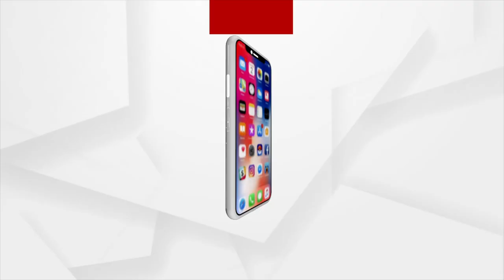ଅର୍ଗସର ମହାପ୍ରଭାବ...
ଧର୍ମଶାଳା ଲଘୁ ଖଣିଜ ଲୁଟ ପ୍ରସଙ୍ଗରେ କାର୍ଯ୍ୟାନୁଷ୍ଠାନ । ରାହାଡ଼ପୁର ପାହାଡ ଉପରେ ପୋଲିସର ଚଢାଉ...